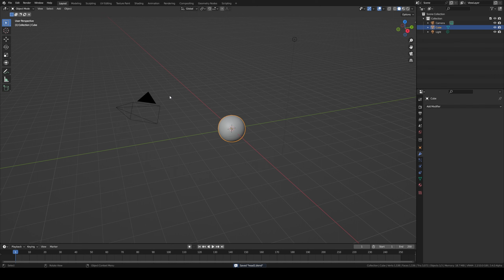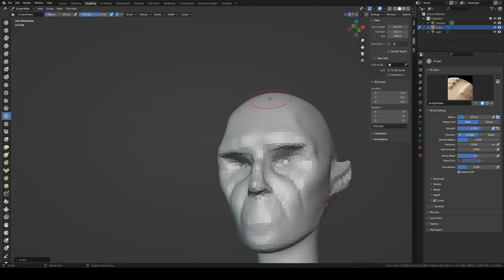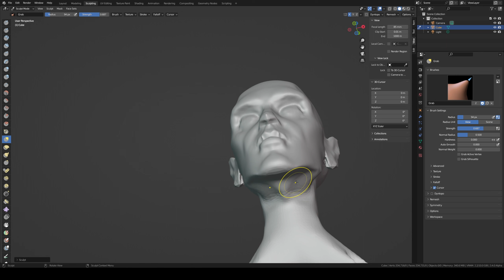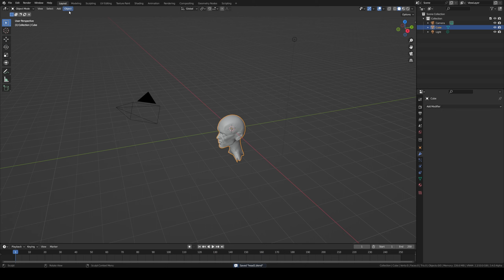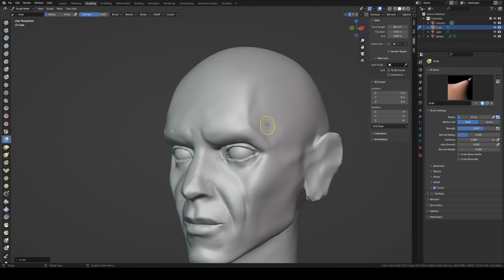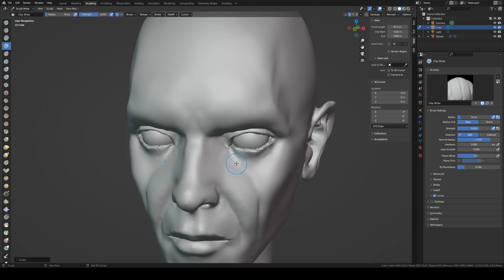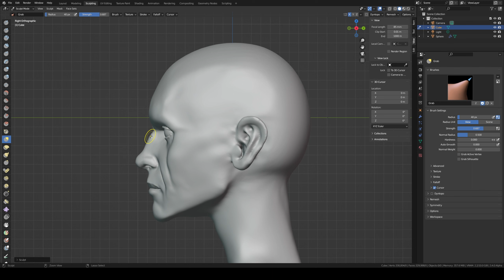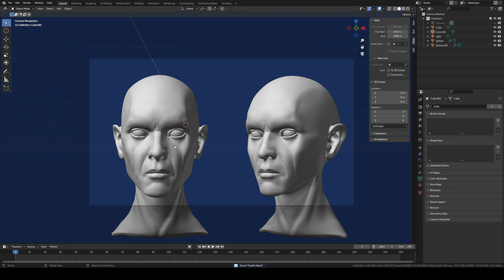Blender Head Sculpt 38